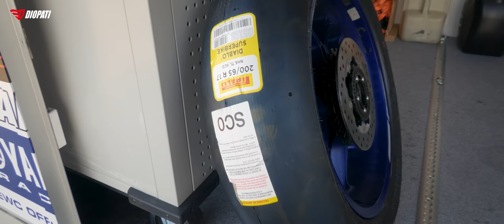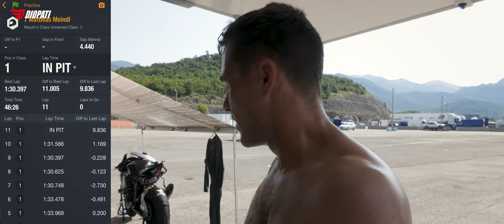Hitzeschlacht auf der Rennstrecke | Ich kämpfe um eine bessere Rundenzeit | Motorrad | Meindl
Hier gehts zu der Insta360 One RS welche ich in diesem Video benutzt habe:

Die Blickführung!